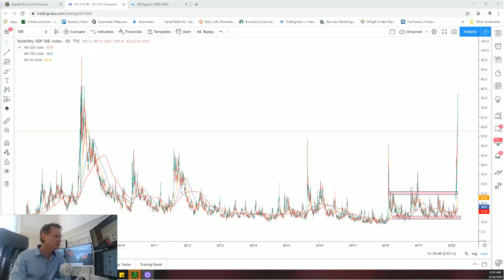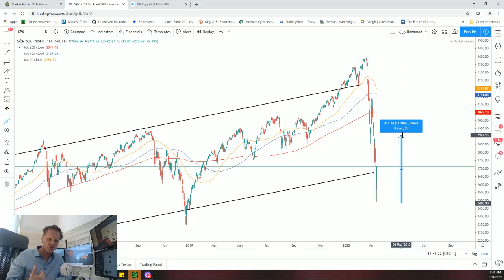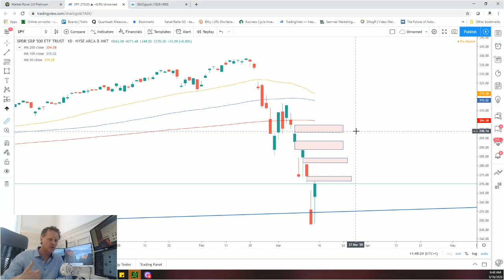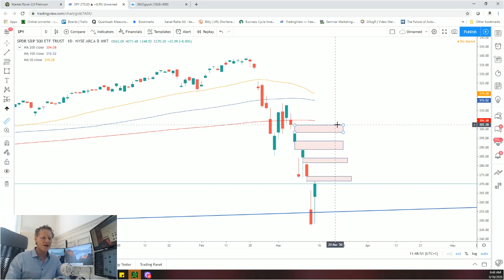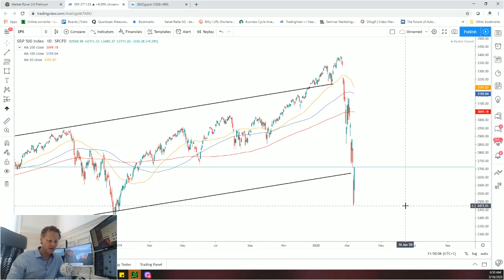Bear market alert: Expect ultra-sharp rallies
As the saying goes, no one (or very few) makes money in bear markets, not even the bears. The reason for this is that bear markets are littered with ultra-strong bear market rallies.